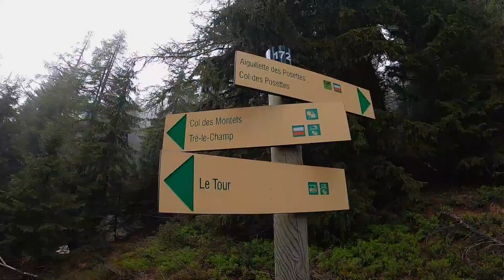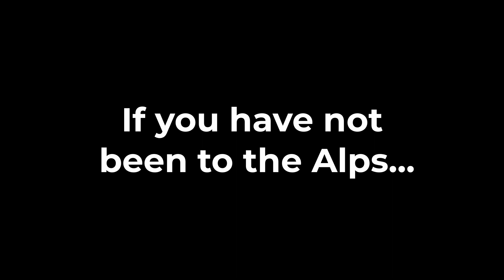CYCLE TOURING - Mission Pegasus - E3 - Total Recall (Pt.1) [cycletouring hiking chamonix]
It's been a busy week and was about time I edited some videos. In this episode we catch up on my first two hikes in Chamonix,  as well as a few jobs I have completed for Yeti.